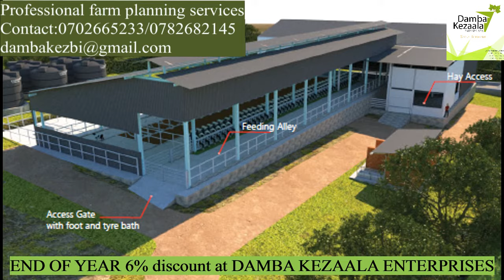Farm planning discount at Damba Kezaala Enterprises